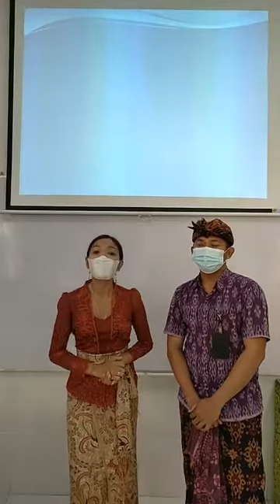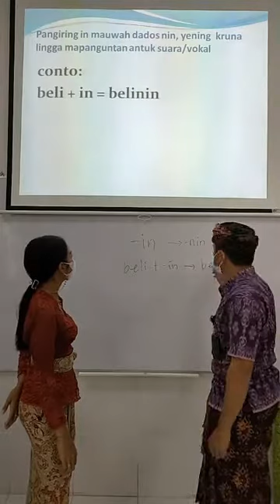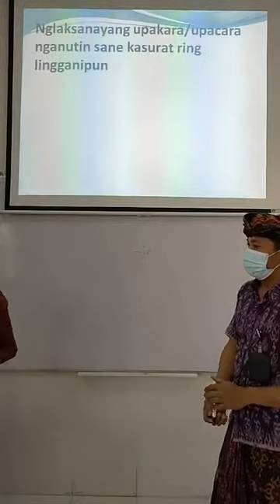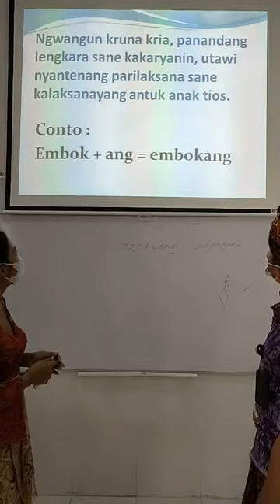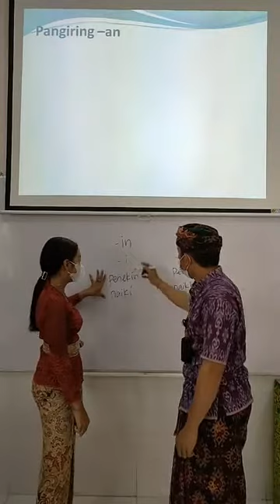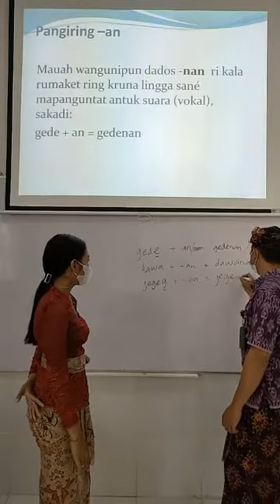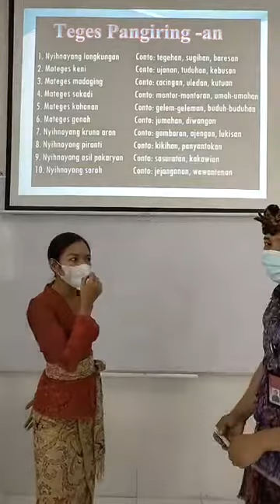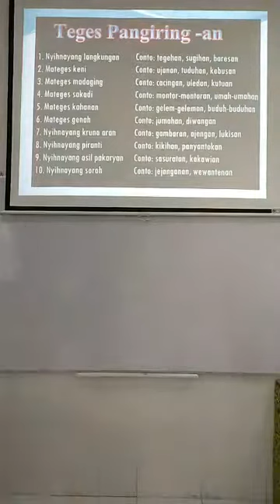Belajar Bahasa Bali Akhiran -in, -an, -ang | Malajah Pangiring -in, -an, -ang (inanang)